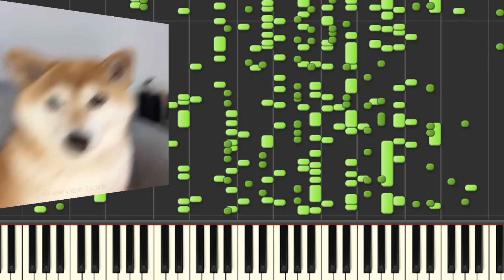chipi chipi chapa chapa on MIDI keyboard / Weird MIDI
on MIDI keyboard / Weird MIDI

Hello friend! If you liked the video, don't forget to rate it with the "like" button.

Together we'll make the video even better!